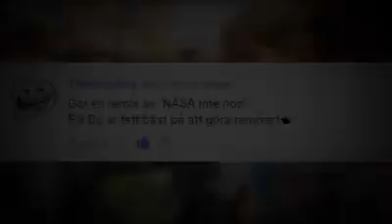Buzz Buzz - Det heter näsa, inte nos! (Parodi)